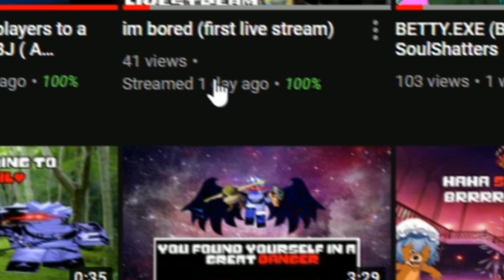SoulShatters | Sakuya.EXE (2.0)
MORE